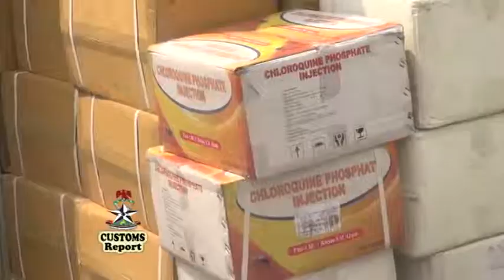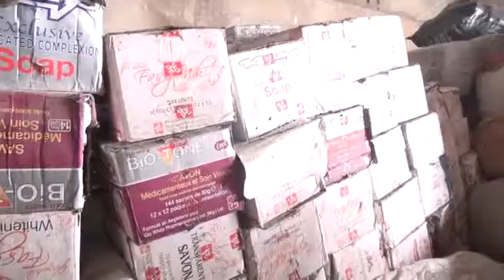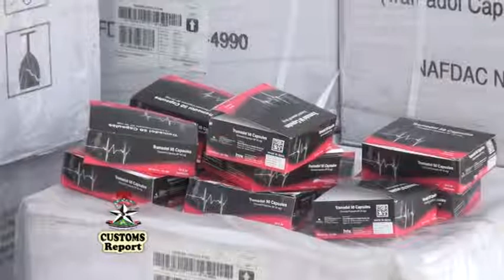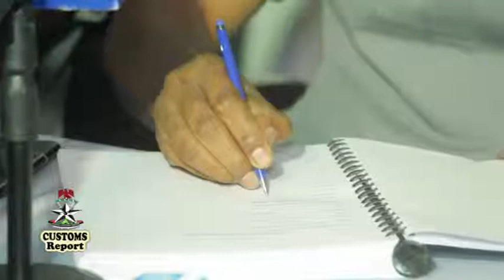CUSTOMS 1 Report 20th MARCH, 2019